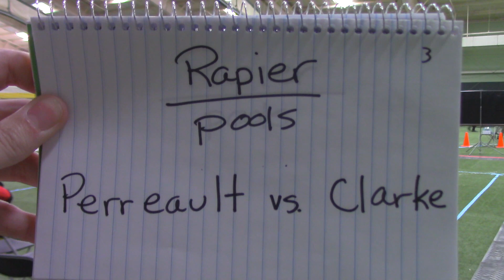Rapier: Perreult V. Clarke